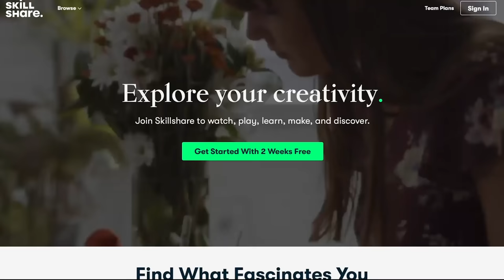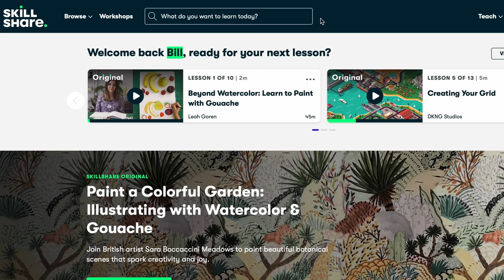Snowdonia: Mountain Landscape Photography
In this landscape photography video I up onto the summit of Y Foel Goch, in the Glyderau range of Snowdonia mountains, from Capel Curig. My intention is to photograph the Snowdon Horseshoe, The Glyders, Castle of the Winds and Tryfan. It's a pretty grey day, although as I set out there are signs of sunlight breaking through here and there. Join me to find out more about my route and whether I can get the shots I'm after ...

If you'd like to learn more about the Anglesey, Snowdonia and North Wales places I visit for my landscape photography, you can see full details on my website in my Location Guides section

To join me for landscape photography workshops, personal tuition or guiding in the mountains have a look over this

I get asked a lot about the equipment I use. As I’ve typed up countless replies and links and lists for friends and viewers, I’ve now set it all out definitively

Edited, mixed and produced with DaVinci Resolve 17.